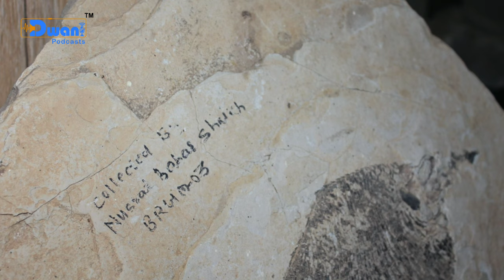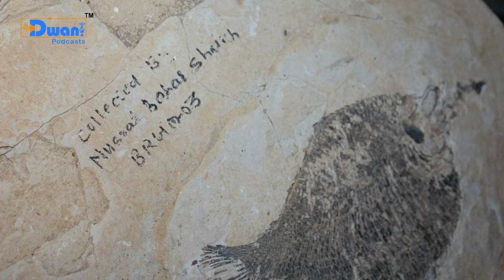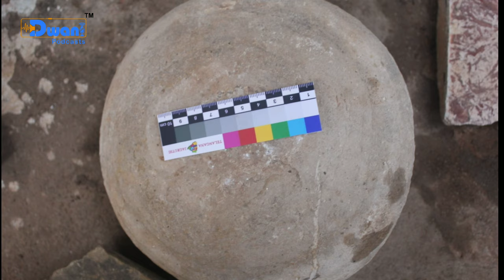The Untold Telangana | Episode 01 | Fossils | Telugu Podcasts | Dwani Podcasts | Aravind Pakide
Kataram-Mahadevpur-Yamanapalli site in former Adilabad district in Pranhita-Godavari valley has been neglected despite many fossils found there. “The Pranahita-Godavari valley is a significant treasure-trove of fossils, believed to be home to fossils as old as 200 million years..There are many more that we didn't know..listen to this story of "Unknown Fossils in telangana".